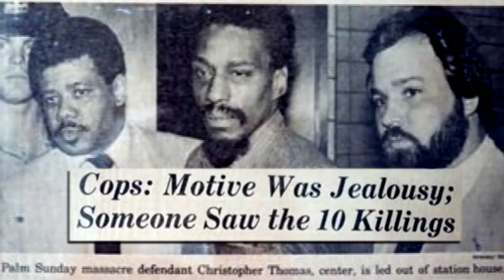Man Convicted of Killing 10 in 1984 'Palm Sunday Massacre' Released From Prison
The killer responsible for the so-called "Palm Sunday Massacre" is now free, InsideEdition.com has learned. In 1984, 34-year-old Christopher Thomas shot and killed two women and eight children in a Brooklyn apartment in a fit of jealousy, according to police. Only an 11-month-old baby survived. Thomas was tried and convicted of 10 counts of first-degree manslaughter. InsideEdition.com's Mara Montalbano has more.